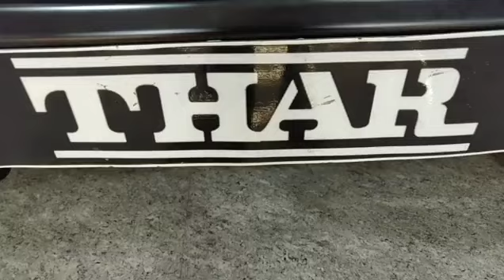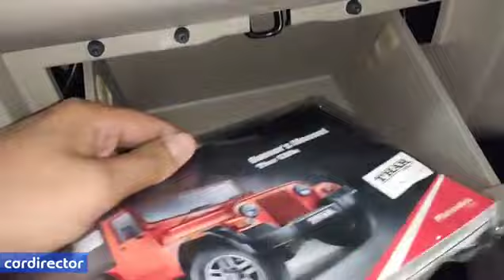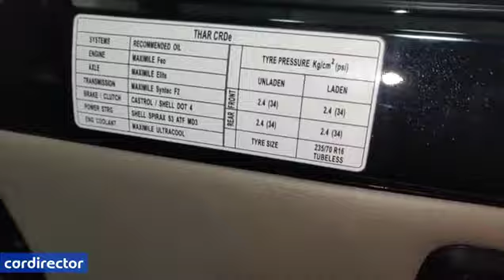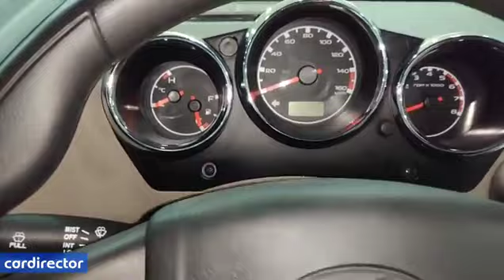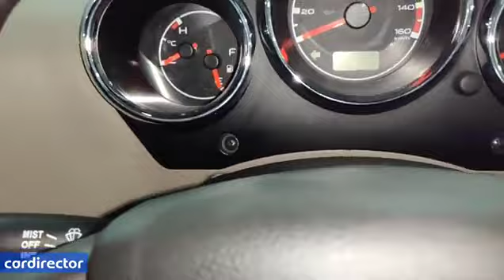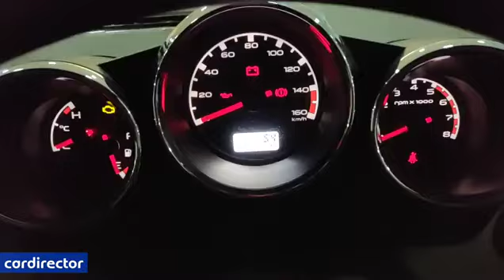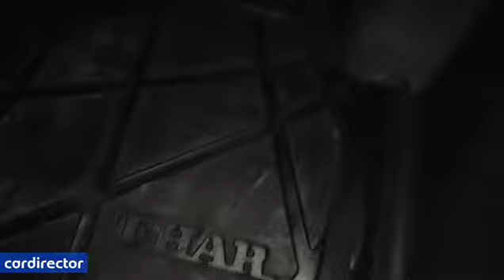Mahindra Thar 4X 4 CRDe 2019 l Top 10s Reason to Buy Thar interior and Exterior lReal-life Review